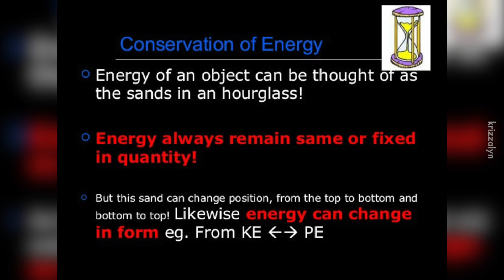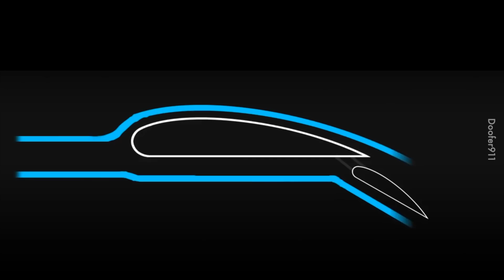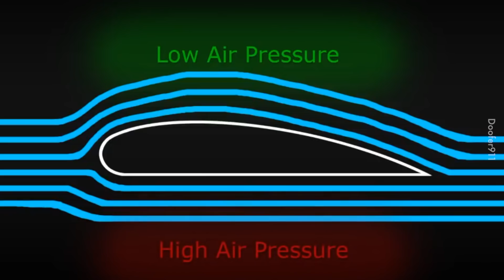Kenapa Ada Garisan Kuning di Landasan Kereta Api?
Sebab yang sebab kenapa telekong korang terbang bila solat di tepi atau di bawah kipas.